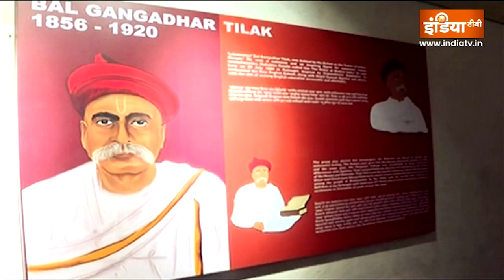Special Report | आज़ादी की लड़ाई में RSS ने निभाई थी अग्रणी भूमिका, संघ प्रमुख को भी जाना पड़ा था जेल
Azadi Ka Amrit Mahotsav | 75th Independence Day | आजादी  के अमृत महोत्सव में तिरंगा यात्रा का जोर है। सरकार ने कहा कि अपनी Social Media डीपी पर तिरंगा लगाओ। Congress के नेता और कार्यकर्ता ने अपनी डीपी पर Pt. Jawaharlal Nehru जी के साथ तिरंगा लगाया। सवाल किया कि राष्ट्रीय RSS अपनी DP में भगवा की जगह तिरंगा क्यों नहीं लगाता है? संघ को बिना नाम लिए राष्ट्रद्रोही भी कह दिया। कांग्रेस आरोप भी लगाती है कि RSS ने आजादी की लड़ाई में शामिल नहीं थी, लेकिन ये जानकारी सच है या झूठ? हमने इसे समझाने की कोशिश की है।